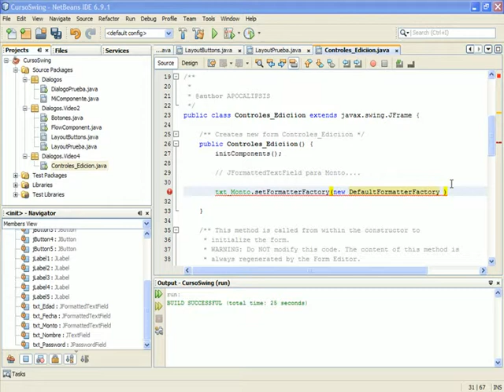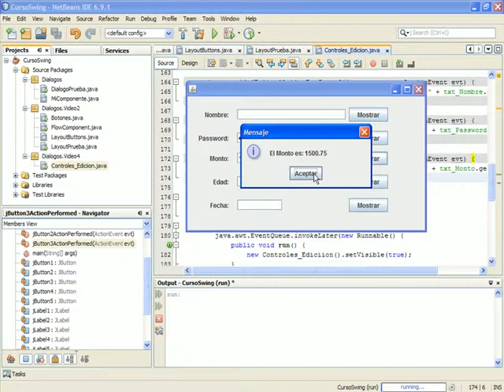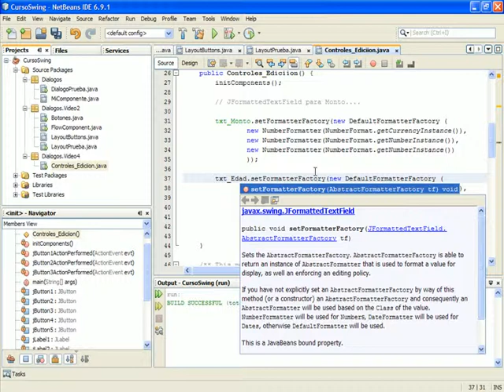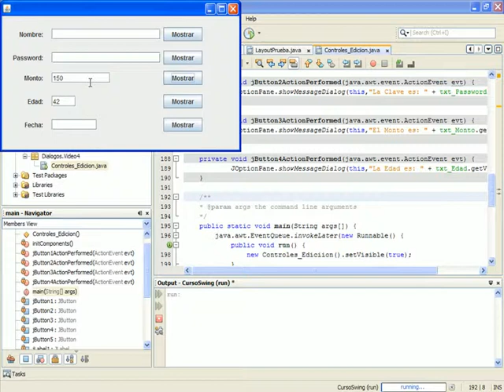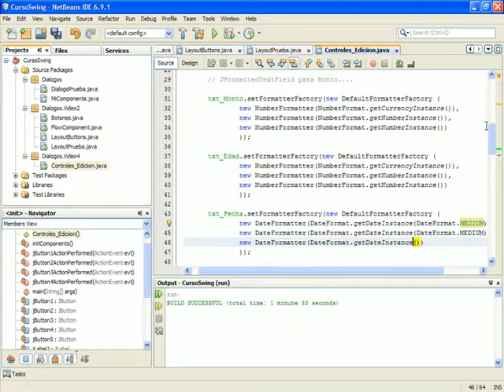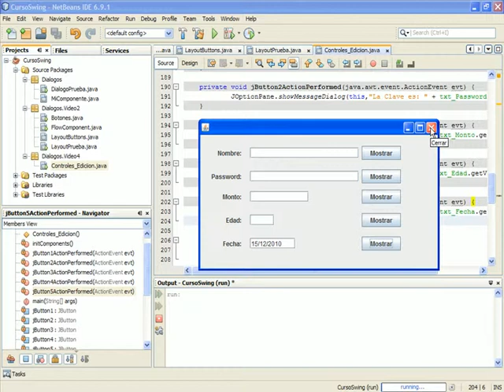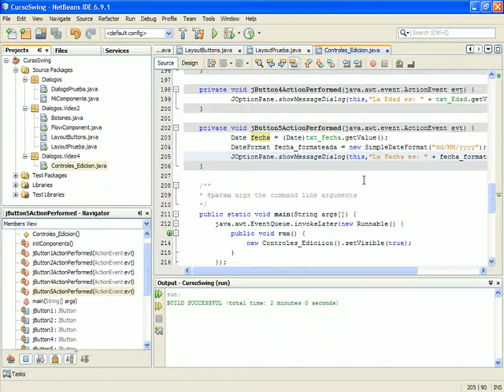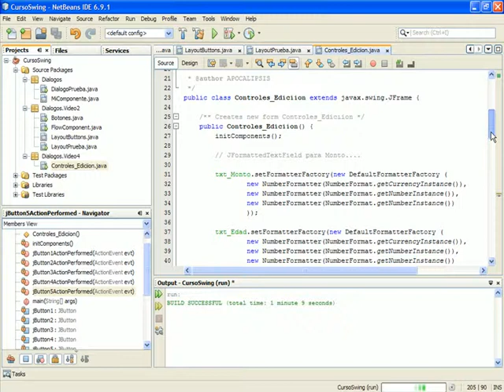CURSO SWING AVANZADO Y REPORTES - VIDEO 05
Uso de Controles de Edición - Parte 2: Estudio en profundidad del JFormattedTextField y los formateadores. Ejemplo para uso de números enteros, cifras con decimales y fechas.